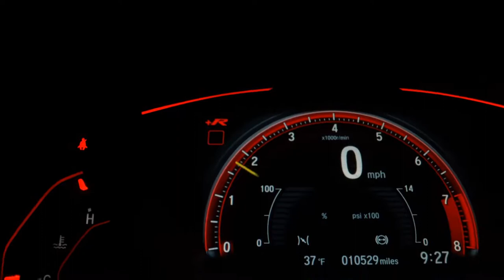HONDA CRV - 2013 - Santo André/SP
- Trabalhamos coma as melhores taxas e Bancos especializados em financiamento veiculos

Veículo: HONDA / CRV 2.0 EXL 4X4 16V
Ano: 2012/2013
Combustível: FLEX
Portas: 4 PORTAS
Câmbio: Automático
Cor: CINZA
KM: 141.900

✅ Air Bag
✅ Alarme
✅ Ar Condicionado
✅ Ar Quente
✅ Capota Marítima
✅ CD e MP3 Player
✅ CD Player
✅ Desembaçador Traseiro
✅ Direção Hidráulica
✅ Disqueteira
✅ DVD Player
✅ Encosto de Cabeça Traseiro
✅ Farol Xenônio
✅ Freio ABS
✅ GPS
✅ Protetor de Caçamba
✅ Rádio
✅ Rádio e MP3
✅ Retrovisor Fotocrômico
✅ Retrovisores Elétricos
✅ Teto Solar
✅ Tração 4x4
✅ Travas Elétricas
✅ Vidros Elétricos
✅ Volante com Regulagem de Altura
✅ Limpador Traseiro